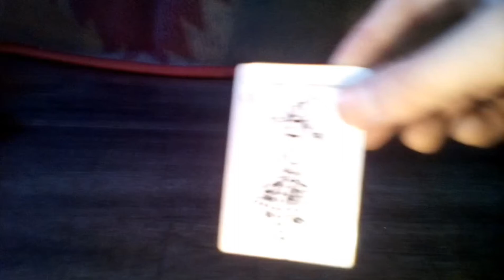Magic of changing colors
In this video I turned paper into a lightbulb. I also made some illusion.